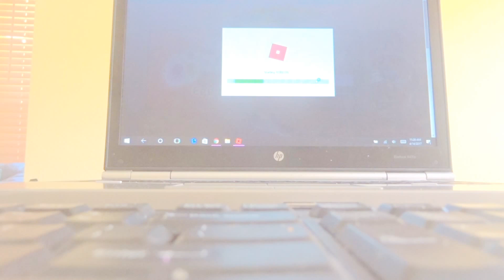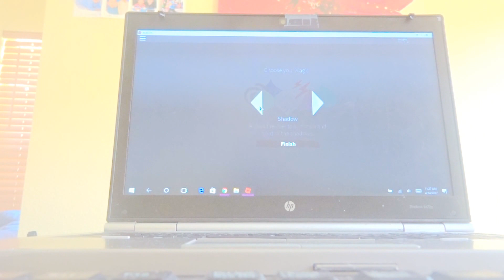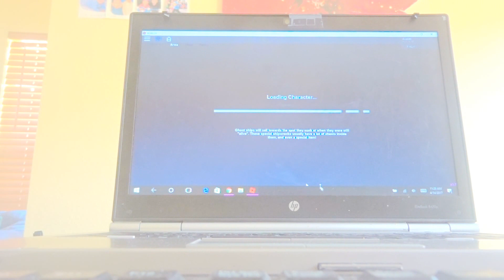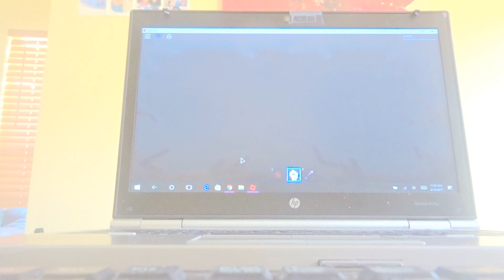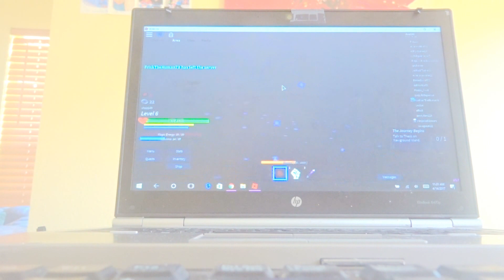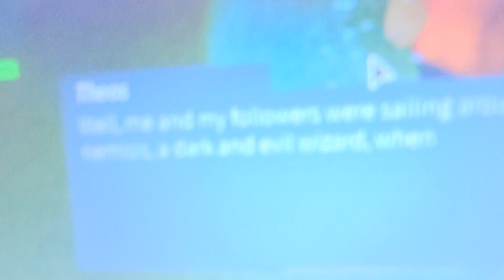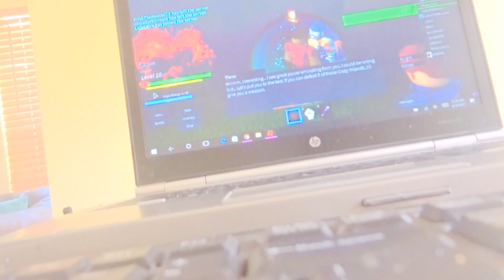Magic To Defend Good!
defend the lands, adventures await us, the part to save the world from evil...